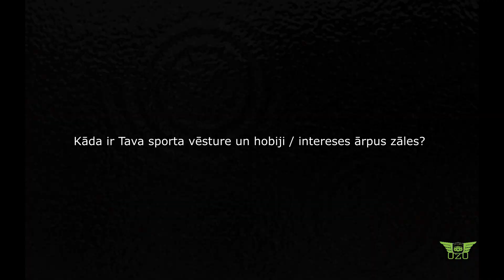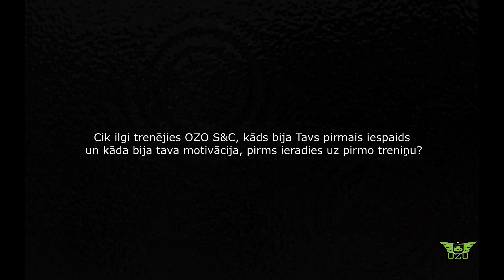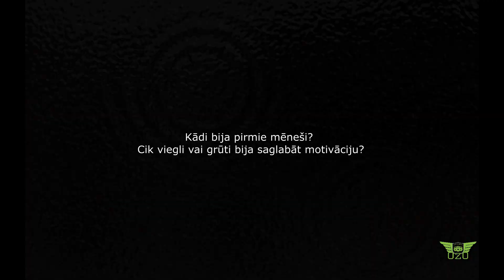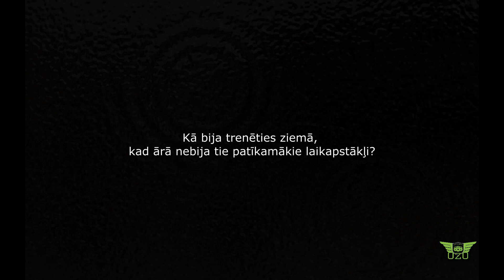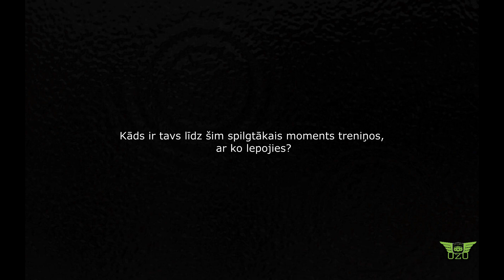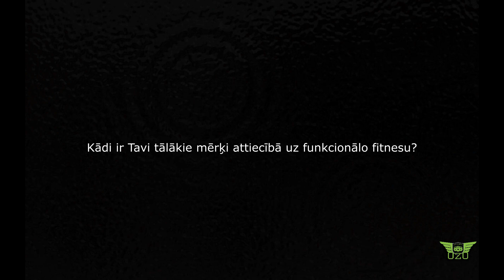Intervija ar OZO S&C biedriem Tomu un Ievu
Intervijā Ieva ar Tomu pastāsta nedaudz par sevi, to, kā bija sākt nodarboties ar funkcionālo fitnesu, par progresu, un kāpēc funkcionālais fitness ir piemērots visiem.